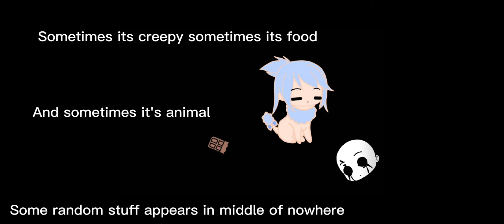•InTrODuCe MoNsTeR FrOm Ur ChildhOoD•